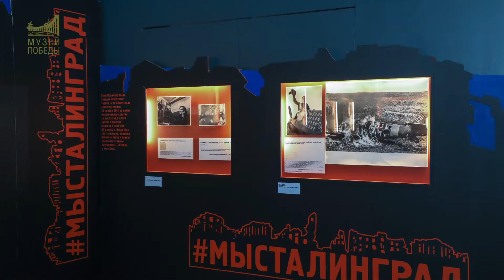К 75 летию Победы в Сталинградской битве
К 75-летию Победы в Сталинградской битве Музей Победы подготовил ряд увлекательных тематических мероприятий. Любой желающий может стать участником удивительного флэшмоба «Цифровое небо Победы». Благодаря приложению Spheroid Universe AR редкие фотоснимки с выставки МЫСТАЛИНГРАД оживают на вашем телефоне и воспарят в небесном пространстве. Познавательный квест «Лед и пламя Сталинграда» отправит школьников в путь настоящих разведчиков, где они узнают много нового и интересного. Диорама «Сталинградская битва. Соединение фронтов» расскажет то, что испытали участники Сталинградской битвы, а ее звуковое сопровождение поможет зрителю услышать звуки, царившие в то время на поле боя.